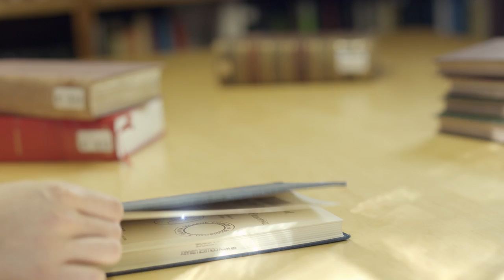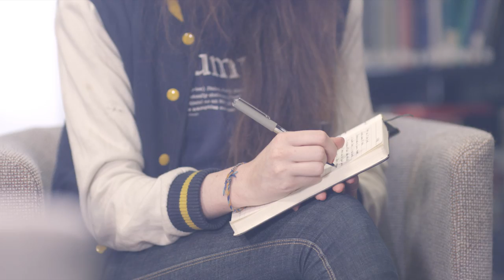My Cambridge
'My Cambridge' follows three Cambridge students who talk about their experiences of applying to the University and studying here, each with their own story to tell and experiences to share.  Harriet, Bryn and Heather come from different different parts of the UK and are studying different subjects but each has grasped the wide range of opportunities Cambridge has to offer them.

If you want to find out how to apply, all the info you need is on our Undergraduate Study website at If you want to find out how to apply, all the info you need is on our Undergraduate Study